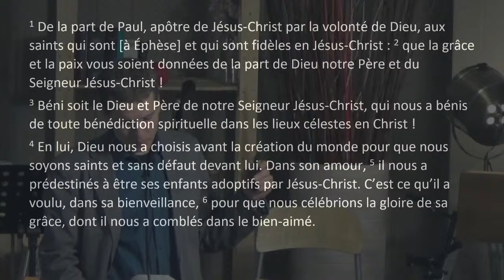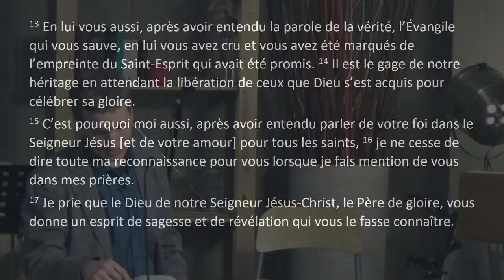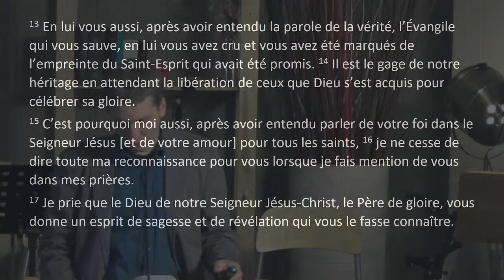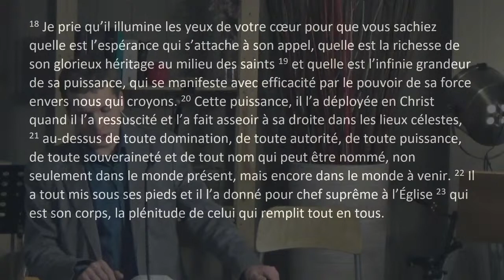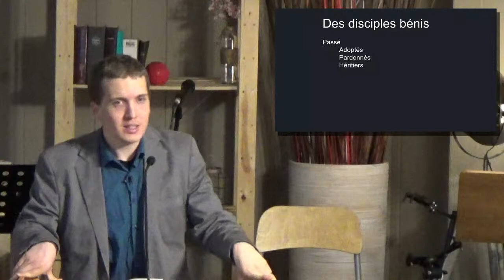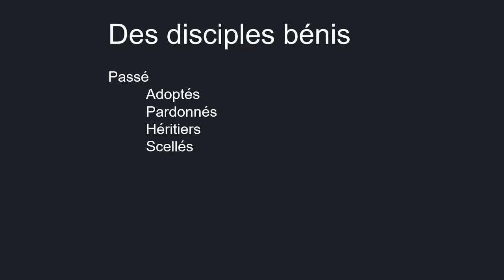Culte du 9 janvier 2022 - Des disciples bénis